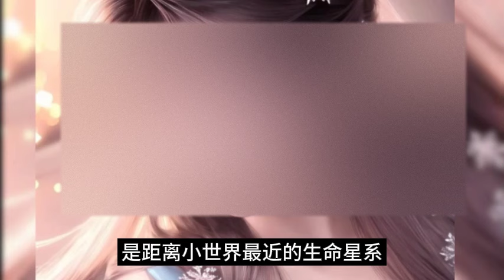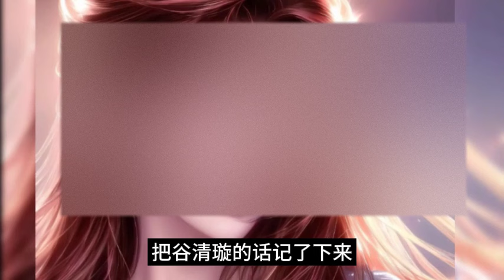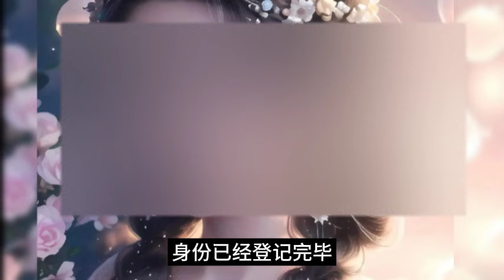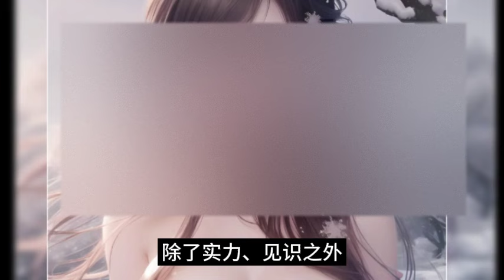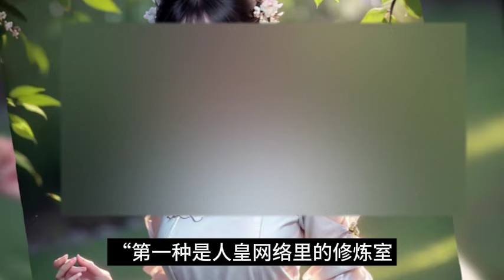《死灵法师！我即是天灾》第1071~1080集